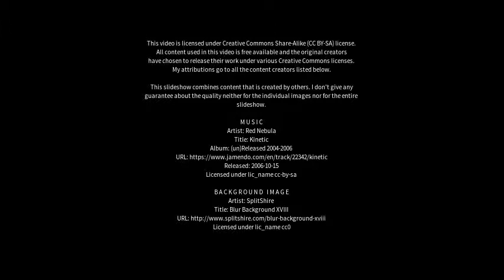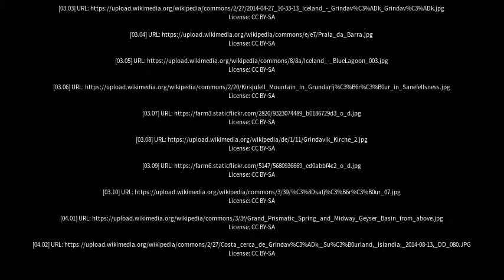Best places to visit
Best places to visit - Grindavík (Iceland) Best places to visit - Slideshows from all over the world - City trips, nature pictures, etc.